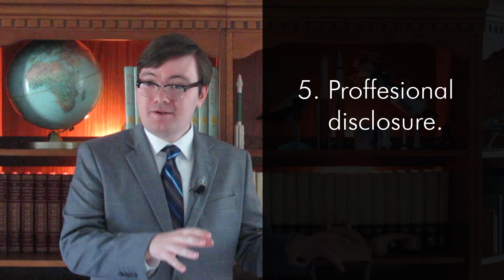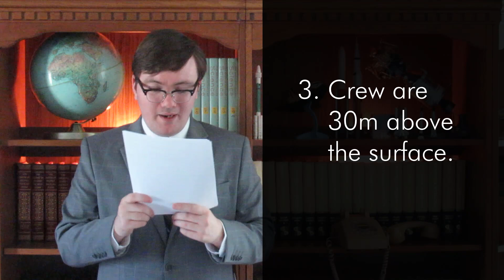HLS (GONE WRONG)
Who doesn't love a clickbait title/thumbnail?

I say mean things about HLS and conclude we've gone wrong and should revert to Constellation. For clarification, I think Starship is a poor solution out of terrible ones because it is terribly optimized for lunar missions.

(I'm never making a video like this in two days ever again.)

External Tank Study: King, Charles B, et al. "Lunar Habitat Concept Employing the Space Shuttle External Tank" NASA Langley and The Bionetics Corporation. Journal of Spacecraft Vol. 7, No. 23. June 1990.

Footage and Images used are either in the Public Domain (NASA) or from the aforementioned citations.

Timeline:
00:00 "Comedy"
00:31 Introduction
02:43 Dynetics
04:20 National Team
08:07 Lunar Starship
09:17 Conclusions
17:14 Final Note